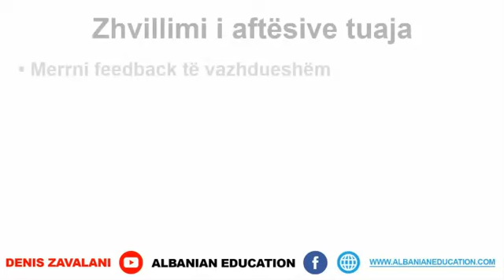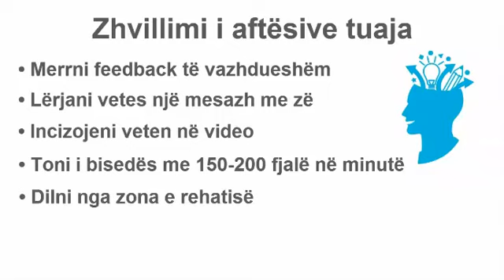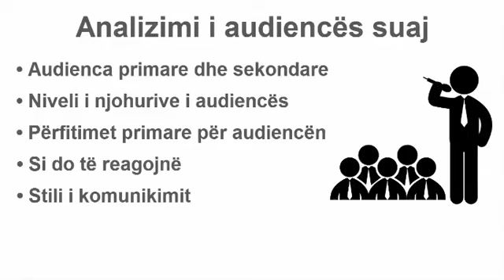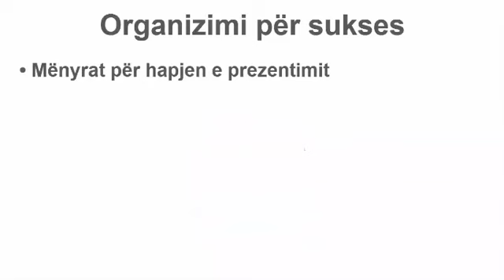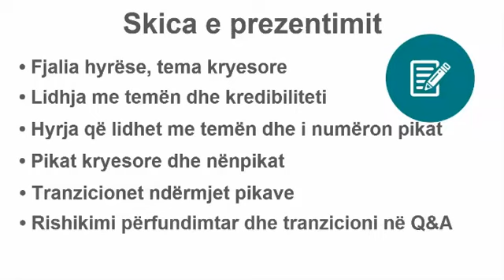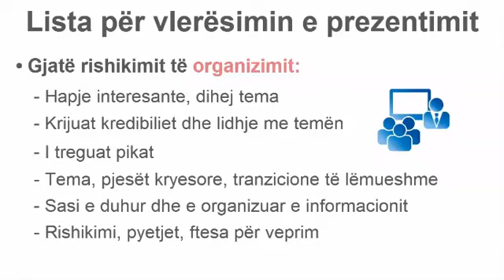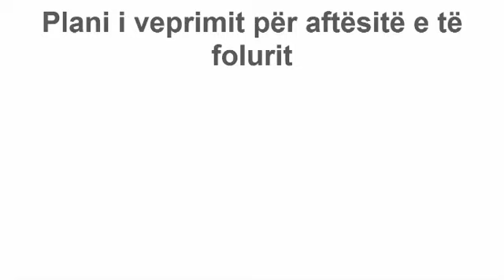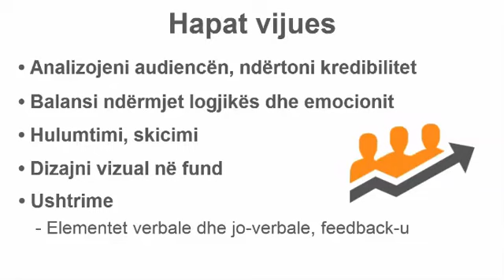6 Bazat e Prezantimit Mesimi 6 Zhvillimi i Aftesive Tuaja